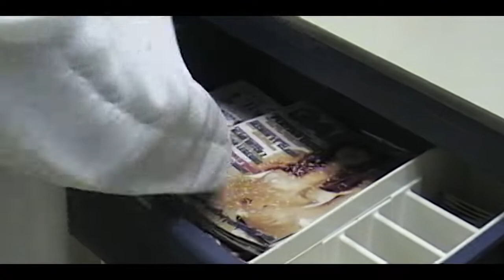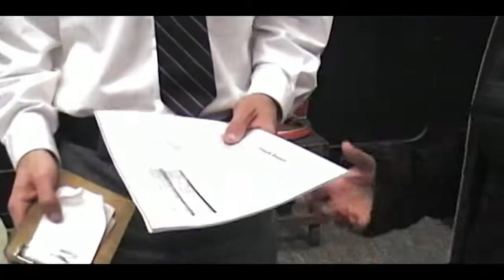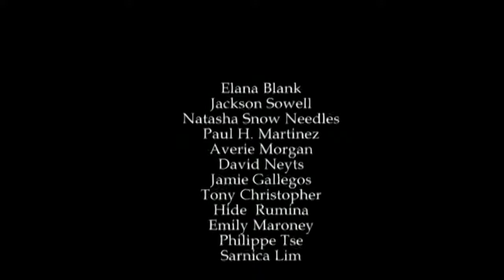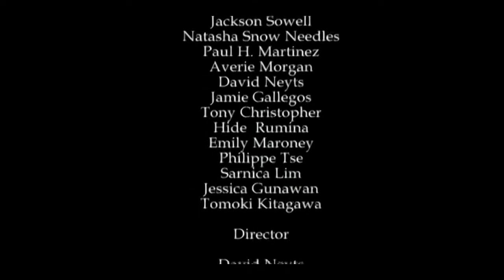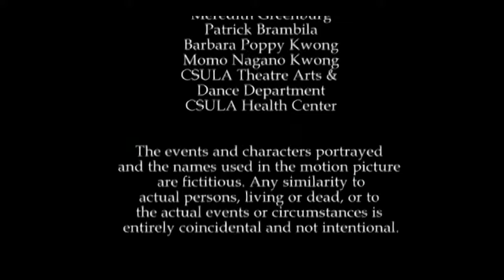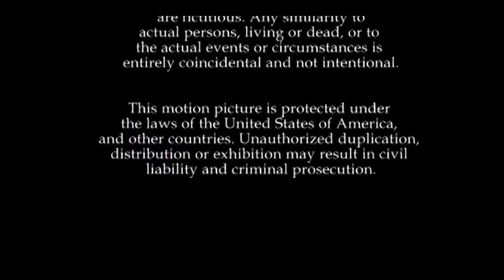THE GIRL GOT BOOBY JOB - Comedy Short About A Crazy Doctor That Believes In Artistic Plastic Surgery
This short film is an over the top comedy about an artsy plastic surgeon who creates a masterpiece out of his latest boob job. Because of this Katie's life spirals into a world of love, lust and confusion. Will she keep the excentric boob job or go back to her old self?

Starring:
Elana Blank
Jackson Sowell
Natasha Snow Needles
Paul H. Martinez
Averie Morgan
Jamie Gallegos
Tony Christopher

Background Actors:

Hide Rumina
Emily Maroney
Philip Tse
Sarnica Lim
Jessica Gunawan
Tomoki Kitagawa

Edited by David Neyts
Produced by David Neyts & Tomoki Kitagawa
Written by Tomoki Kitagawa